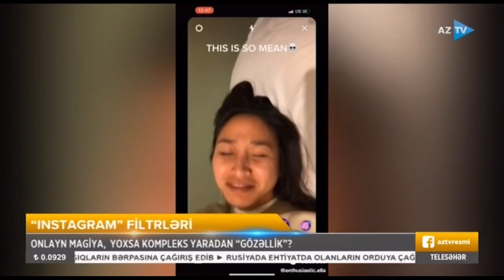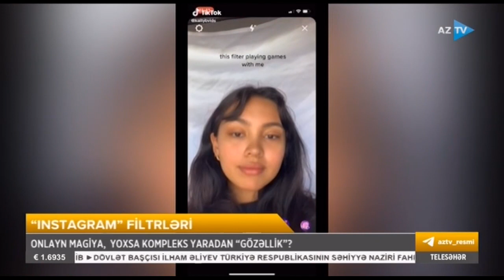İnstagram filtrlərinə maraq (23.09.2022)